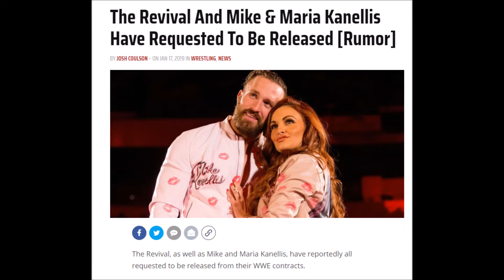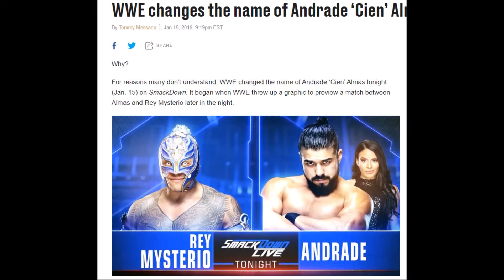SLAM PIGS UNION SMACK : NXT UK TAKEOVER BLACKPOOL REVIEW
Matt is back from his voyage to Blackpool after attending NXT UK Takeover to dish out his thoughts along with Travis on what went down at the first UK Takeover event!